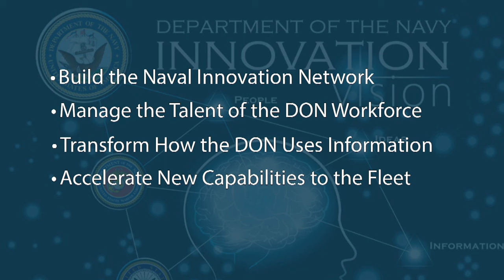Developing Innovation Agenda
SECNAV identifies five innovation focus areas.